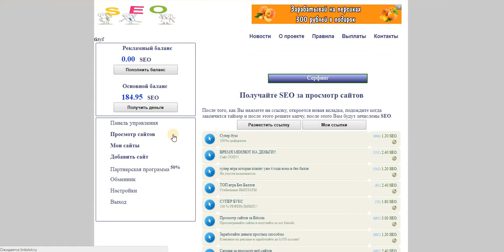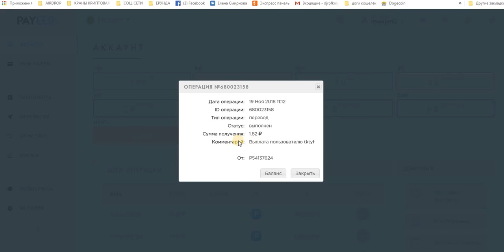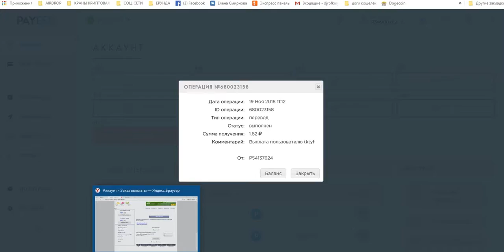Без вложений! SEO - Заработок на просмотре рекламы в интернете. Вывод от 1 руб. ПЛАТИТ ИНСТАНТ.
Дата операции: 19 Ноя 2018 11:12
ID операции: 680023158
Тип операции: перевод
Статус: выполнен
Сумма получения: 1.82 р.
Комментарий: Выплата пользователю tktyf
Заработок на просмотре сайтов
Зарабатывайте SEO (100 SEO - 1 рубль) на просмотре сайтов. Выводите SEO на рубли на платежную систему payeer.com.
Реклама сайтов
Покупайте дешево SEO (15 руб за 1000 просмотров) где таймер от 10 секунд и рекламируйте свои сайты, или партнерские проекты.